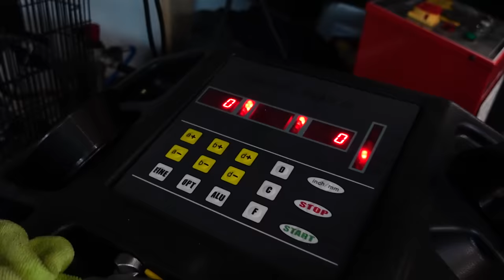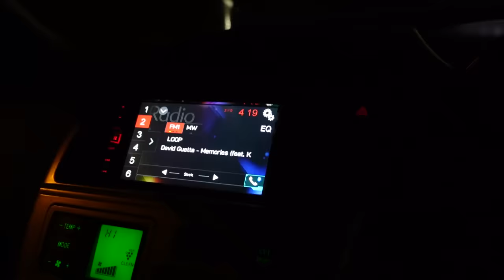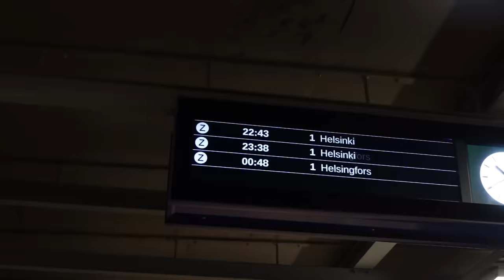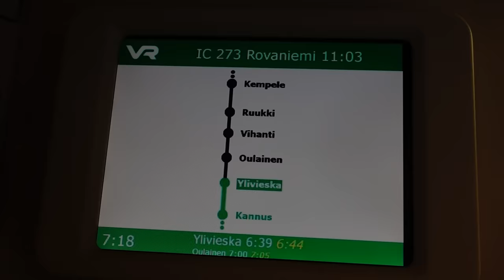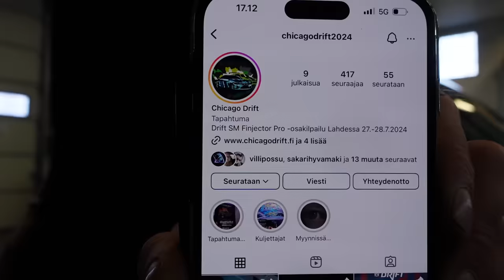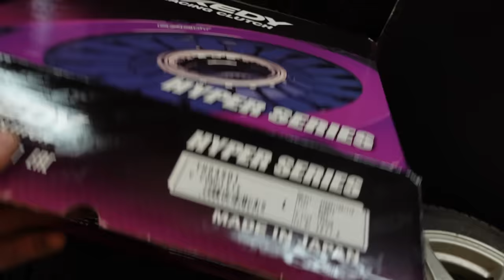VAIMOLLE UUDET VANTEET AUTOON